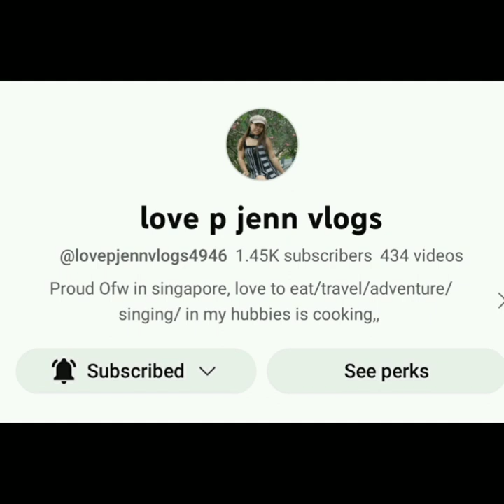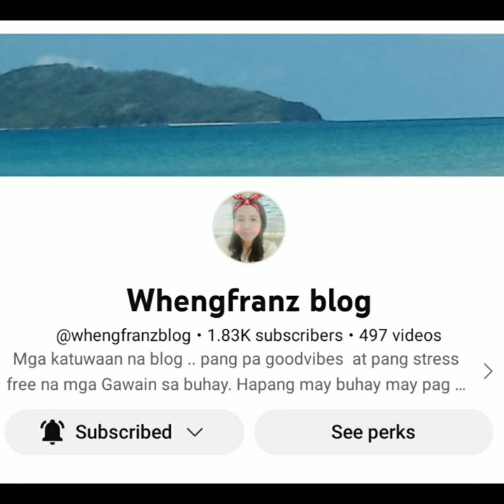Lunch with 2 ladys love p jenn vlog & Bim adventure.